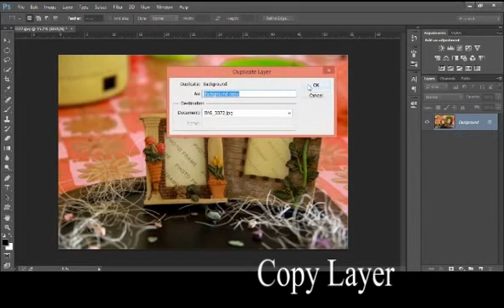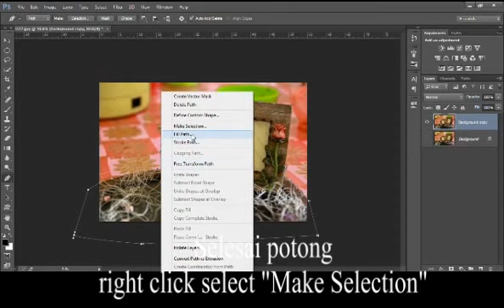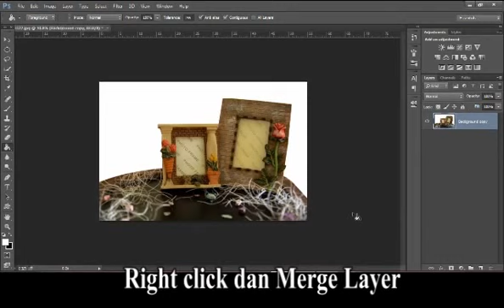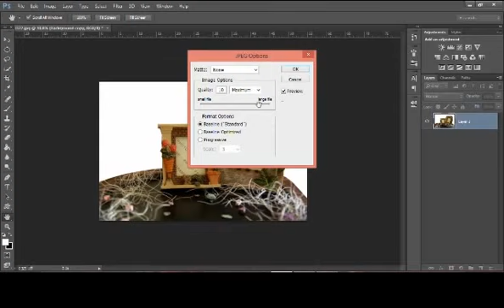Cara Buang Background Guna Pen Tool Photoshop CS6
Cara Buang LATAR BELAKANG / Background Guna Pen Tool di Photoshop CS6